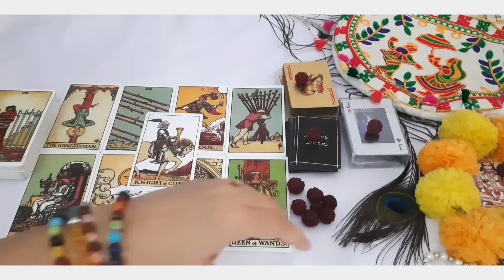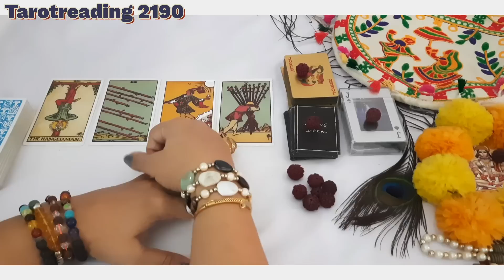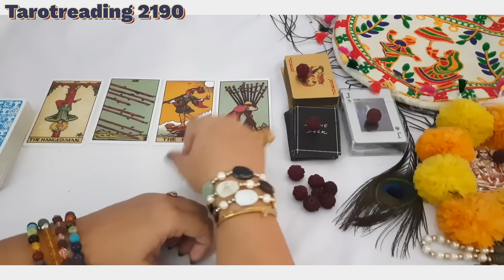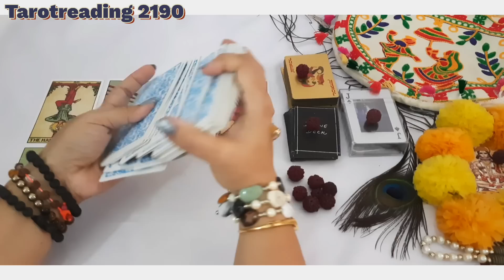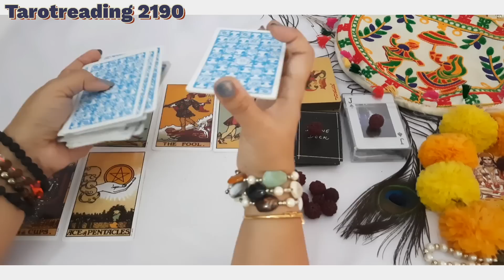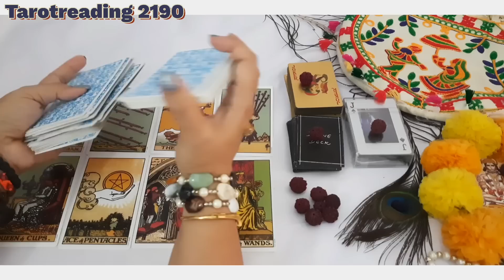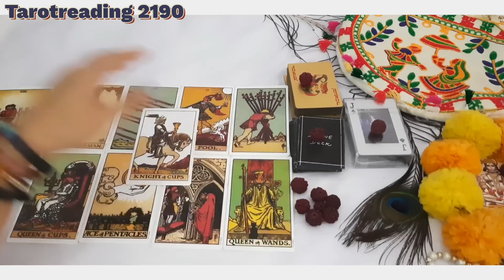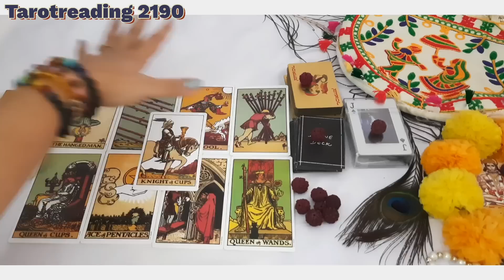Current feelings❤Timeless reading💖Love Reading💐Tarot#tarot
वापस आ रहा हूँ तुम्हारे पास
देखलो उनके प्यार की तड़प
सुन नहीं पाओगे
क्या होगा उनका अगला कदम
जानिये आपका सोचा हुआ काम होगा या नहीं
आज होंगे बड़े खुलासे
दांग रह जाओगे आप
सब अच्छे से समझ आ जायेगा आपको कौन बहुत मिस कर रहा है
Person on your mind💕what they are thinking💖current feelings
असलियत सुनलो आज
सुनके दांग रह जाओगे
कानों पर यकीन नहीं होगा
Aaj raat - unki current true feelings 💞His/Her true feelings,hindi tarot cards reading

आपसे दूर रहना हो गया मुश्किल, देखो गज़ब हो गया Current feelings ♥ love reading 💐 Tarot card reading 💞

आपके  पर्सन की  करंट फीलिंग्स.. current and deepest feelings of your person
Deepest emotions 💘Unki current feelings true feelings💔 current feelings

Tarot#tarot#tarotreader#lovers